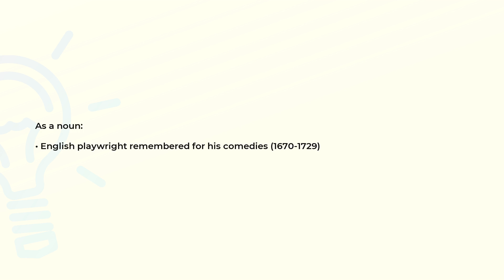What is the meaning of the word CONGREVE?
Definition and spelling of the word CONGREVE.

(00:00) Intro
(00:07) As a noun
(00:18) Spelling

As a noun (00:07):
• English playwright remembered for his comedies (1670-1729)